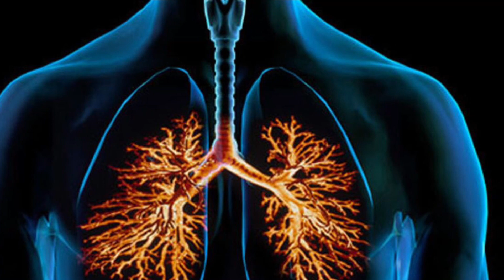Mushkëritë e pastra: Mbretëresha e bimëve mjekësore përmban 240 veti ushqyese dhe kuruese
Aloe vera i ngjan një kaktusi, rreth 60 centimetra i lartë, me gjethe të trasha dhe për shkak të vetive të jashtëzakonshme kuruese, njihet si mbretëresha e bimëve mjekësore.